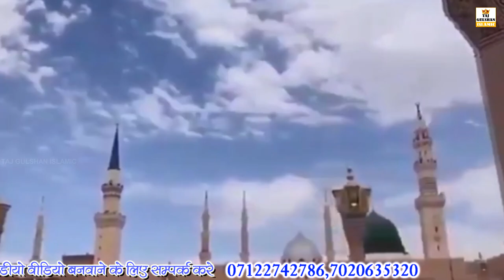New Jashan E Eid Milad un Nabi - Aaye Rehmat Wale Mohammed - Superhit Qawwali 2024 - Wasim Sabri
New Jashan E Eid Milad un Nabi - Aaye Rehmat Wale Mohammed - Superhit Qawwali 2024 - Wasim Sabri Qawwal - Taj Gulshan Islamic

SONG - Aaye Rehmat Wale Mohammed
ALBUM - Eid Milad Un Nabi 2024
SINGER -Wasim Sabri
Lyrics - Mobeen Tarik
AUDIO RECORD - Audio City Nagpur
MIXING & EDITOR - Sufi Wasim Khan Taji

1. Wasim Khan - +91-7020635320